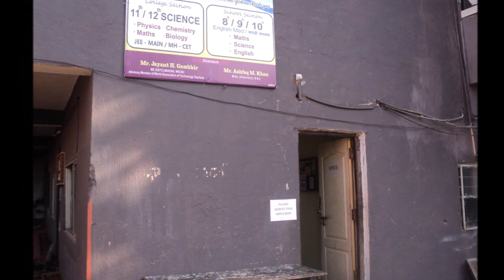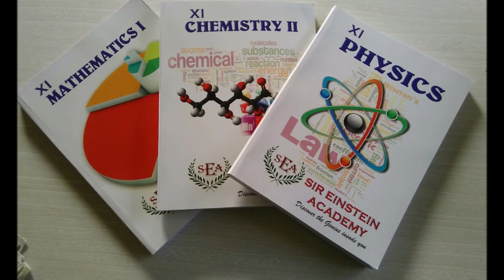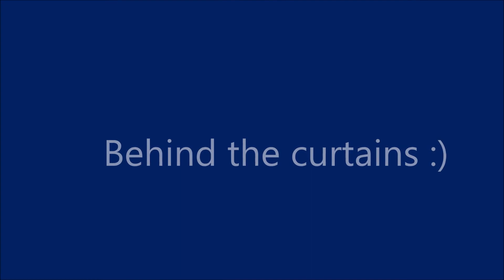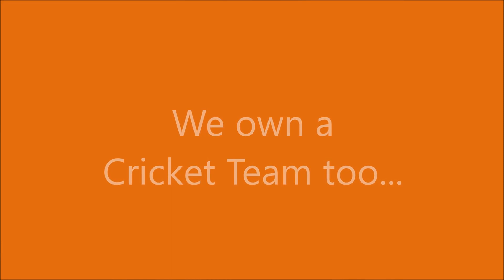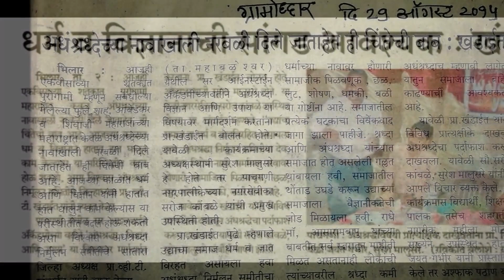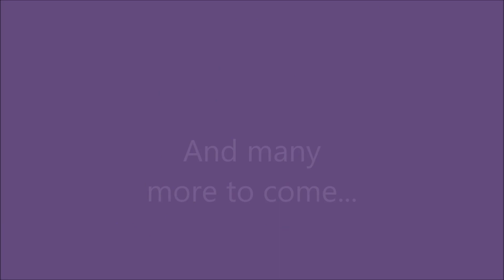The Journey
Journey of Sir Einstein Academy. Premiered at Farewell function 11 Feb 2019